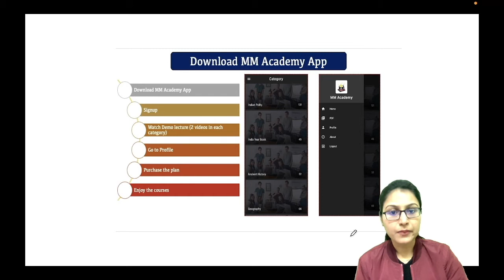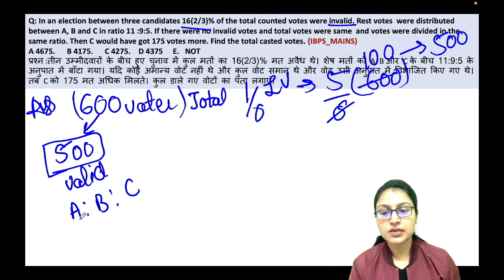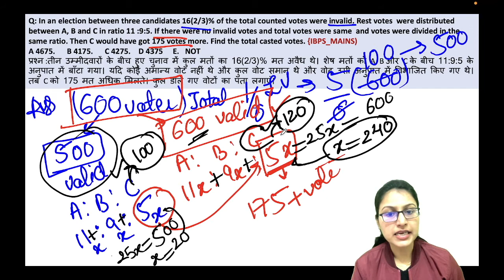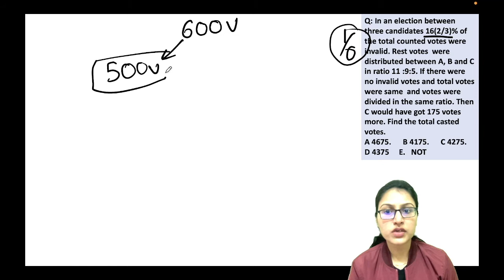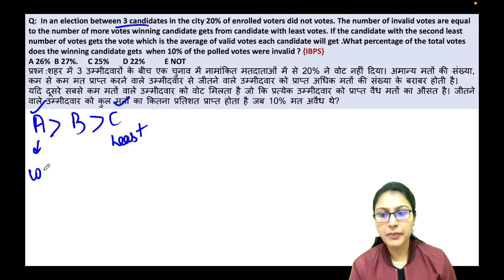Percentage (SET-7)|part-3 Election based Problems||SSC UPSC DSSSB BANK||by#PriyalPatel#MM.Academy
👍 Get an 😍Awesome courses for UPSC and state PSC by Mayur Mogre on MM Academy App👇

👉😍Visit website - themmacademy.inGet an Awesome courses for UPSC and State PCS by Mayur Mogre on MM Academy App